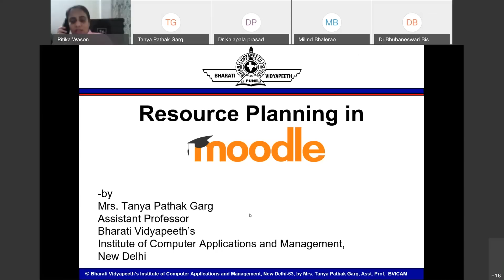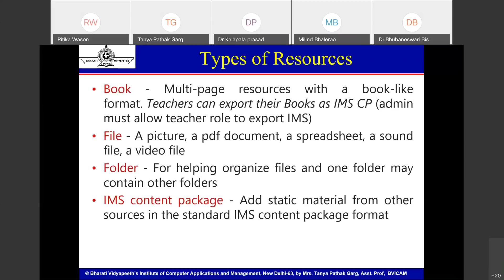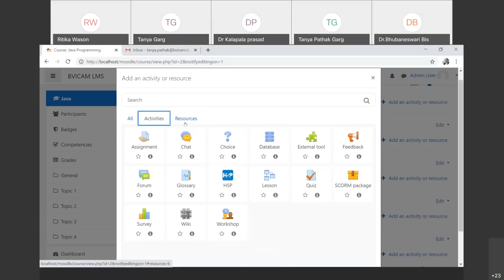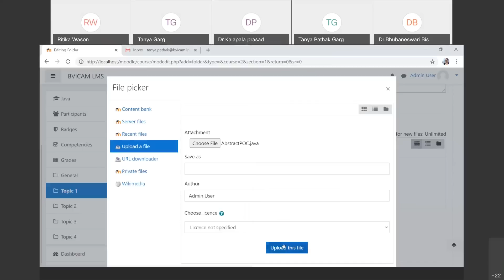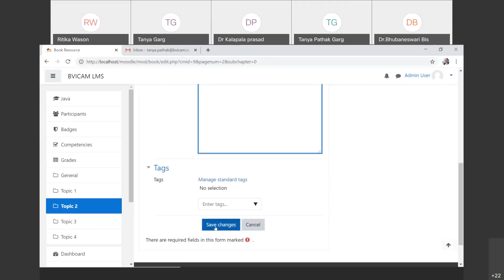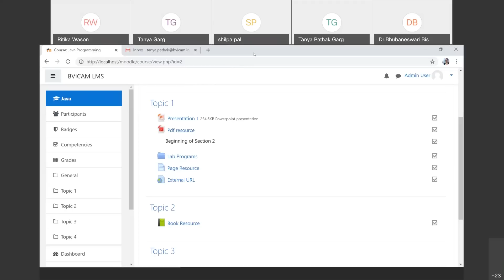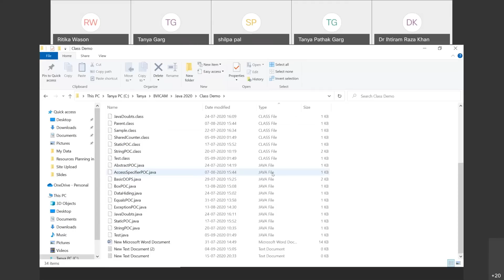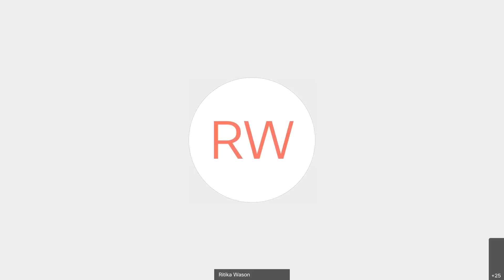Resource Planning and Creation in Moodle LMS by Mrs. Tanya Pathak Garg